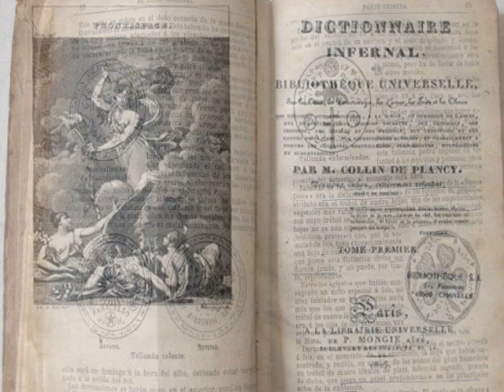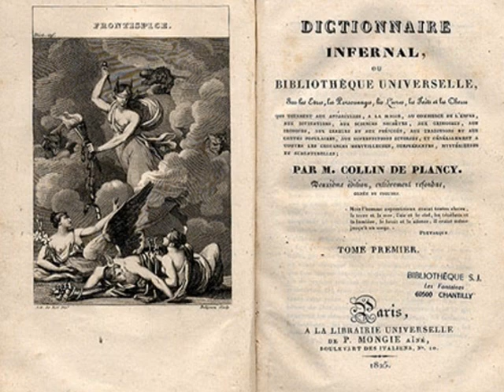la verdad sobre valak